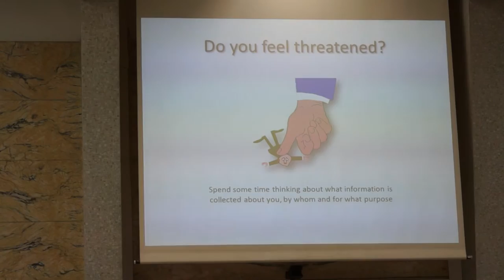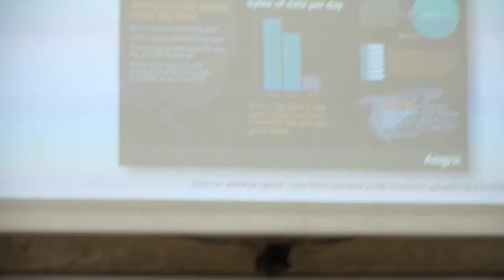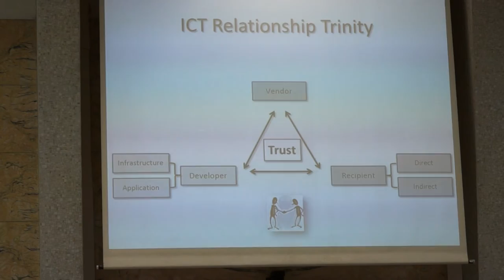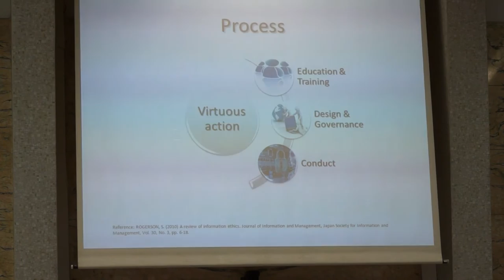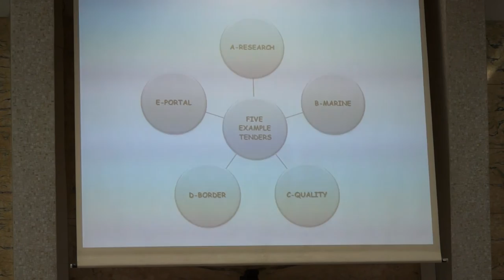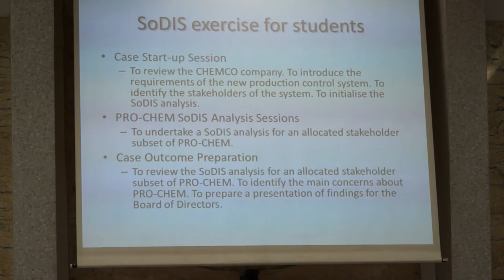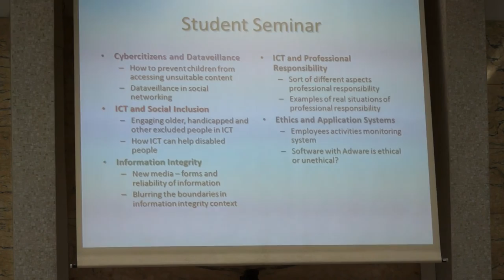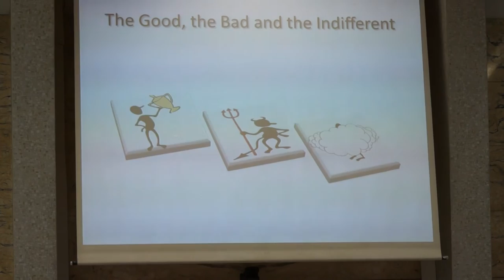Computer Ethics: aspetti sociali ed etici della rivoluzione digitale (Parte 2)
"Participative Learning delivers Computer Ethics: how to prepare future computer professionals" - Simon Rogerson (De Montfort University).

Chair: Norberto Patrignani, Politecnico di Torino.